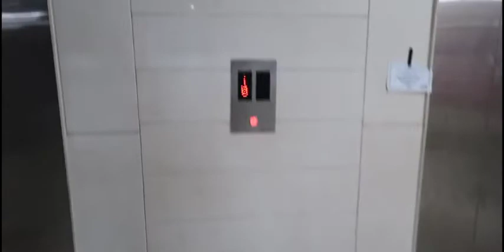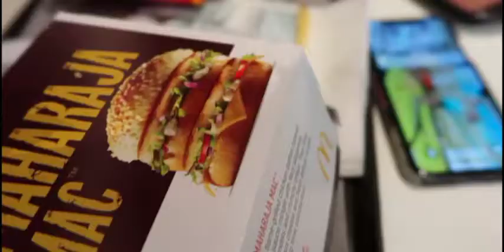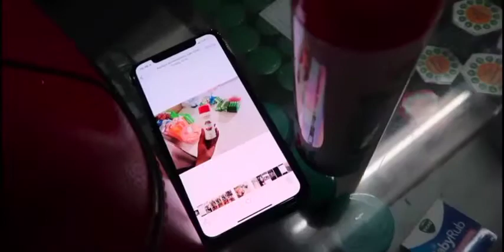VLOG INDIA |shoppen, rakhi's kopen, Maccie| Renuka Rajaram ♥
Ik hoop dat jullie deze video leuk hebben gevonden, de clips zijn van de zomer 2018 maar ik heb de video tot aan nu niet bewerkt. Ik hoop dat jullie er toch van genoten hebben!

Muziek gebruikt in de video:
Dr. Kush - Maachis ( Indian Rap Beat | Hip Hop Instrumental ) SOLD